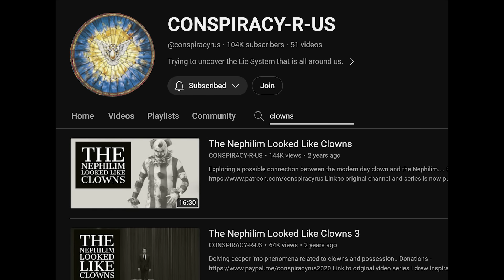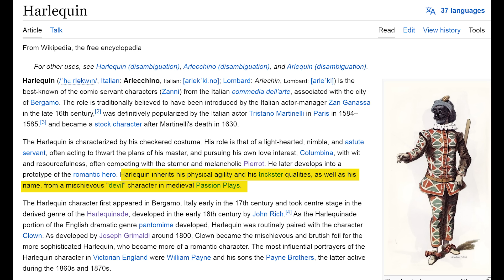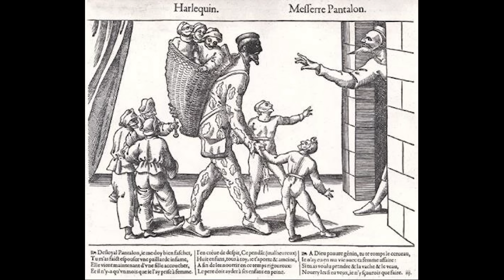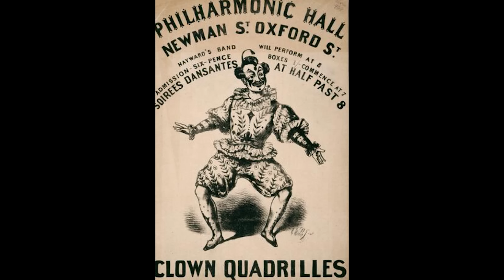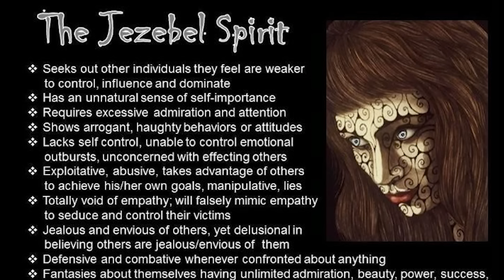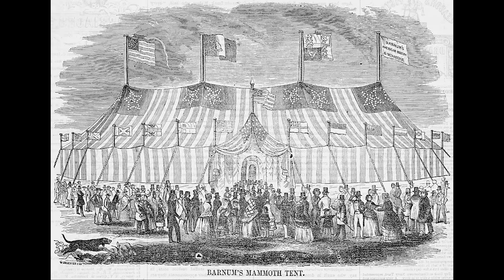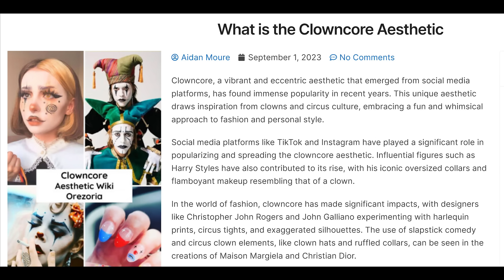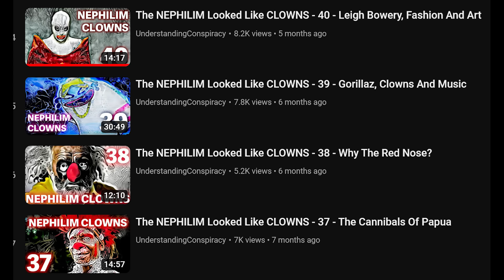CLOWNS UNVEILED pt1 - Demonic Possession, Nephilim, Dimensional Doorways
What are clowns, and what is their history? Lots of Clown imagery has been ramping up recently in popular culture... Is there a purpose for this? Is it indicative that we are living in a clown world? Or perhaps the doorways to other realms are being opened, allowing people to be more easily influenced.